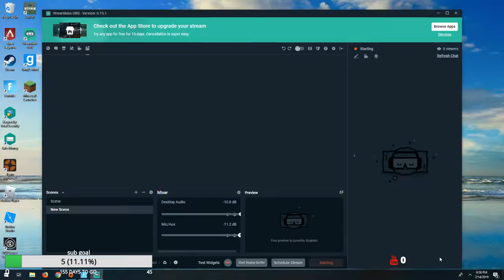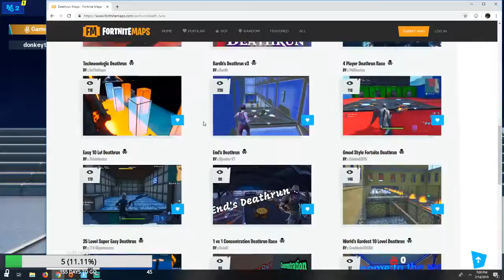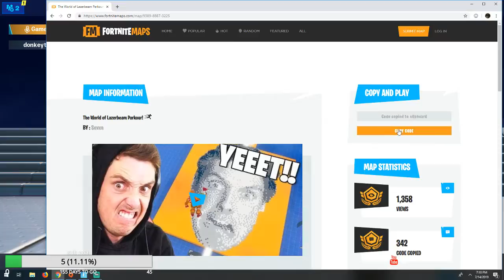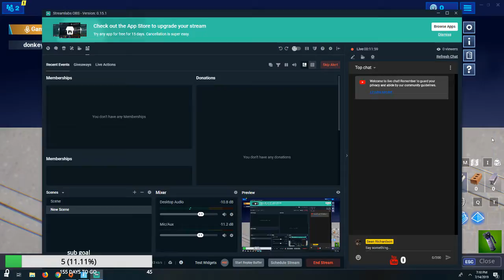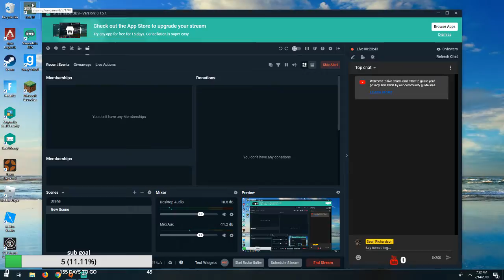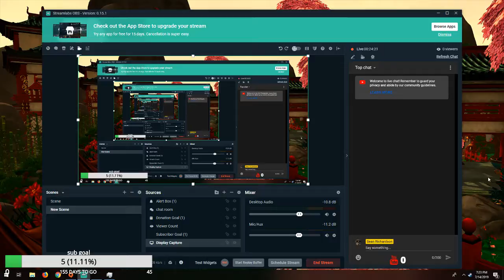Sean Richardson Live Stream